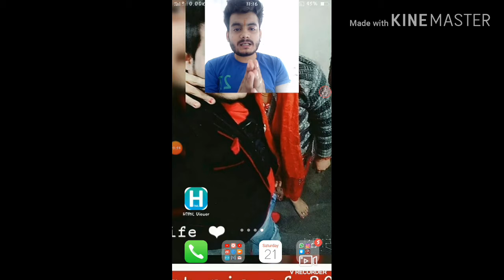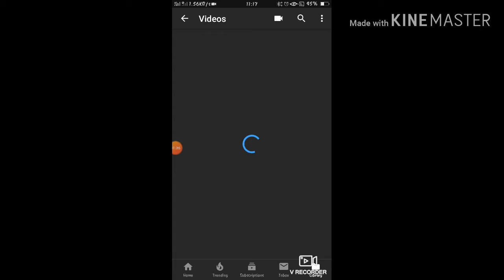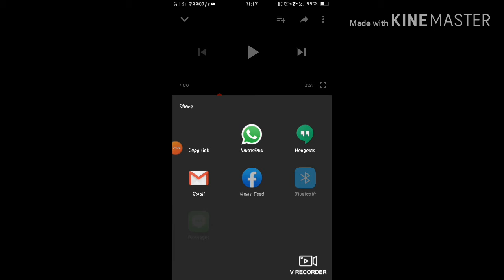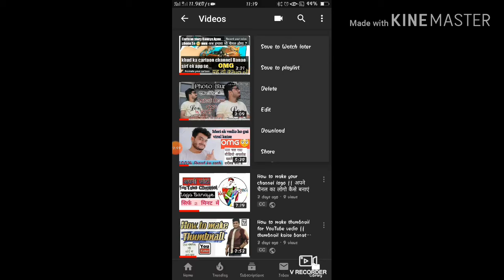How To Write Best Title, Tags, Description For Youtube Video | Youtube Tips Hindi | #6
hey guys

I'm karthik kapoor app dekh rahe hai NewEtcZone Jisme apko har bar kuch naya sikhne ko milta hai Aur mujhe btane ko milta ye channel guys apka he hai! apna channel samjh k mujhe subscribe kre or bell icon ko badana na bhule or apko kise app k bare mai kuch puchna hai toh comt kre btaye jarur .
nd

I  hope
 ap bhut ache hunge agar ni hai toh mai ap sab k liye dua krta rahoga taki ap tiptop or fit raho always  kiyuki ap sab health achi  rahegi tabi  vedio upload krne  ka maza ayega na yaaro app sab ko hapy dekhna mein mujhe bhut khushi hoti hai or guys Agar  meri vedio main apko kuch acha lge ya  best lage  toh apne dost ko bole (subscribe) jarur krna esse hamri dosti aur achi ho jyegi !!

Toh aaj guys main apke liye YouTube vedios mein tags ko kaise lagate hein or tags kya hein ? or tags kaise download kare ye sab btaoga es vedio mein .toh guys apko sab vedio ko pura dekhna hai End tak or Achi lage toh subscribe kare shear kare or bell icon ko press krna na bhule .)

 plzz guys comt krna or  suggestions dena  or mere channel ko subscribe kr dena like cmt krte rehna taki mujhe ota lage a meri vedio dekhte ho bcz we both are hapy hapy😍☺️

toh chliye guys
next time ek achi vedio k sath ek ache din main milte hai  tab tak ap Apna ache se  khyal rakhna nd family ka bhi tc  😘😘👪👬

god bless you my  friends

Apka Dost kay kay